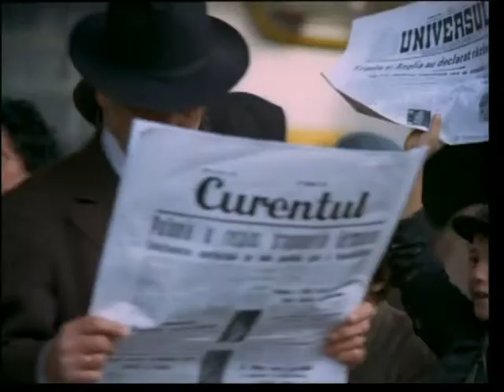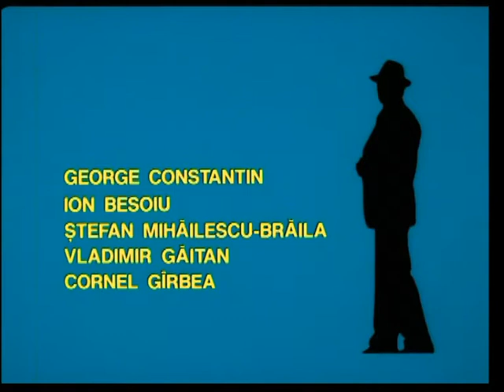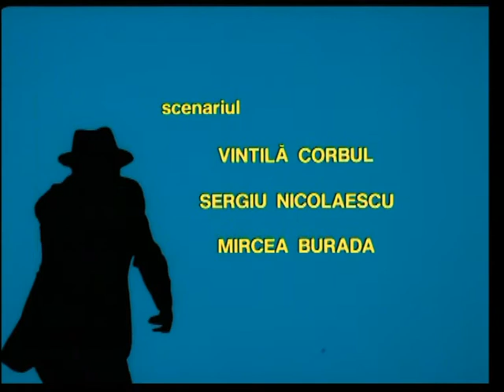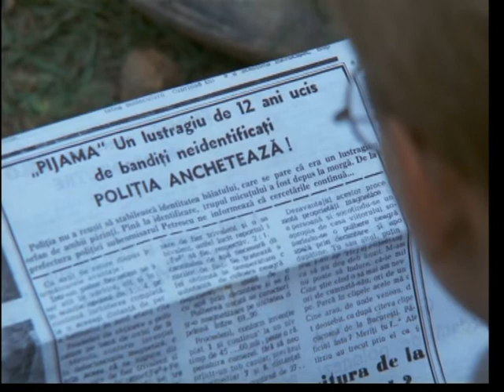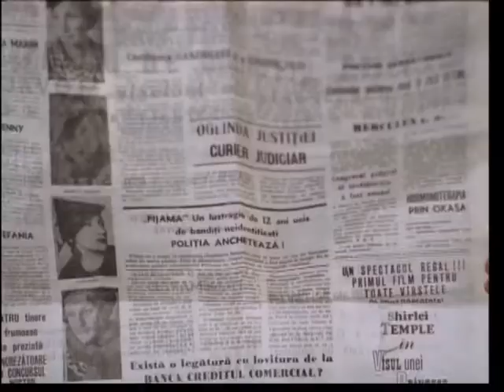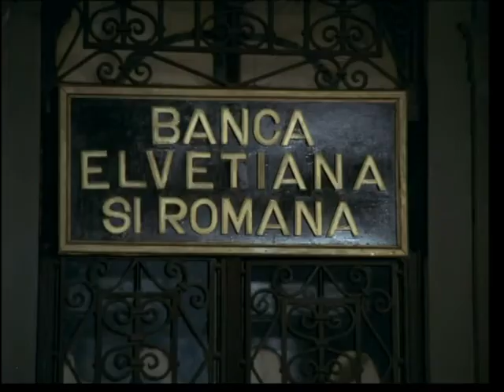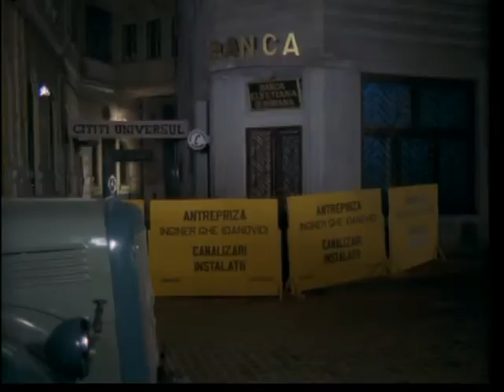Duelul 1981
Regia: Sergiu Nicolaescu

Actori: Sergiu Nicolaescu, Jean Constantin, Ion Besoiu, Vladimir Găitan, Vladimir Găitan, George Constantin, George Mihăiță, Colea Răutu, Adriana Șchiopu, Ovidiu Iuliu Moldovan

Comisarul Moldovan trebuie sa rezolve cazul unui jaf asupra bancii centrale, avandu-l ca ajutor pe Petrescu (George Mihaita), un partener incepator. Lucrand sub acoperire ca profesor de sport, comisarul reuseste sa ia legatura cu singurii martori ai jafului, trei copii ai strazii. Pornind de la informatiile primite de la Limba (Jean Constantin), reuseste sa ii descopere atat pe Maimuca (Colea Rautu), autorul jafului, cat si pe adevaratul lider al bandei, Rica Pasarin (Ion Ritiu).

Ultimul film al seriei "Comisarului". Sergiu Nicolaescu incheie astfel seria filmelor politiste retro, prin care a incercat sa prezinte romanilor o lume disparuta odata cu instaurarea regimului comunist.